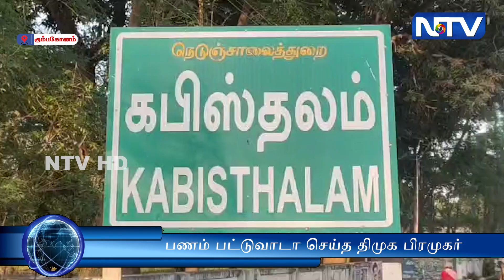பணம் பட்டுவாடா செய்த திமுக பிரமுகரை பறக்கும்படை அதிகாரி மடக்கி பிடித்து பணத்தை பறிமுதல் செய்தனர்.